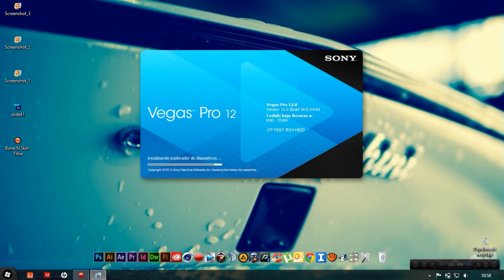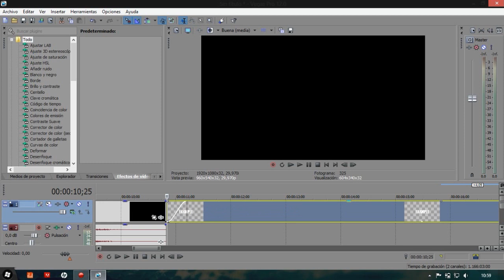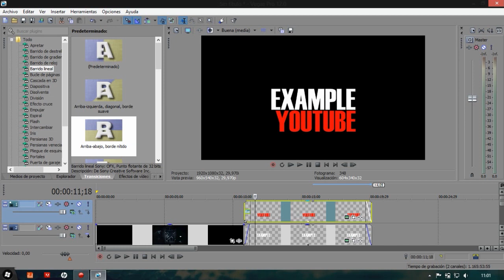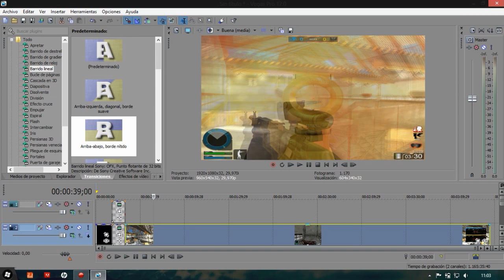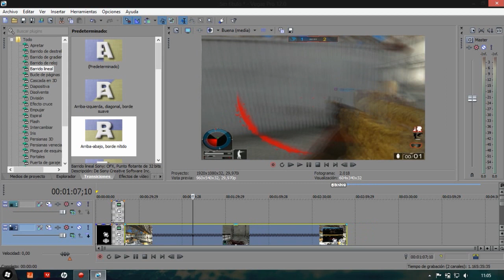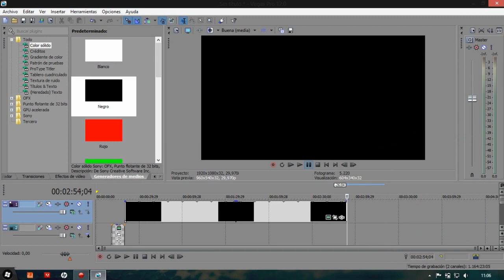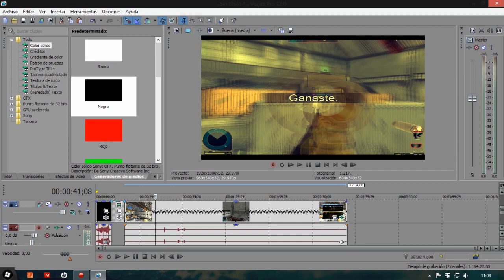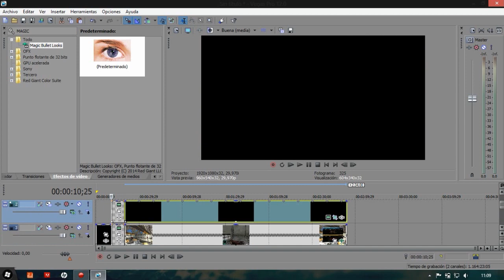Sony Vegas Pro 12 ♦ Como Edito Mis Videos ♦ ȋΜʀƦȋÞ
▬▬▬▬▬▬▬▬▬.ılılıll๑۩۞۩๑llılılı.▬▬▬▬▬▬▬▬▬

Jugando contra : Escritorio
Map : My Notebook
Jugador : iMrRip

● Grabado Con Action!
● Edicion Sony Vegas Pro 12
●Jugador xRip
● Clan l-SuiciDeTeaM-l